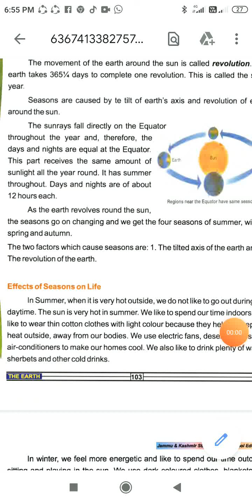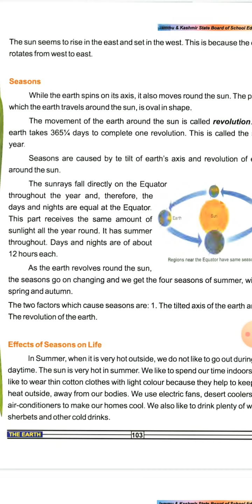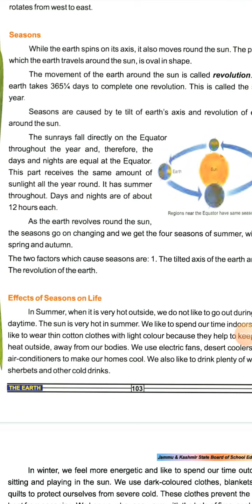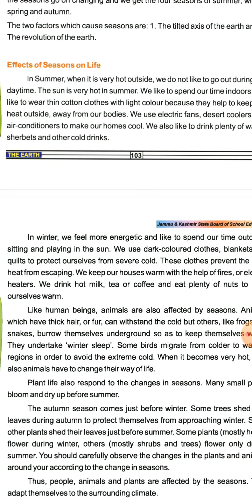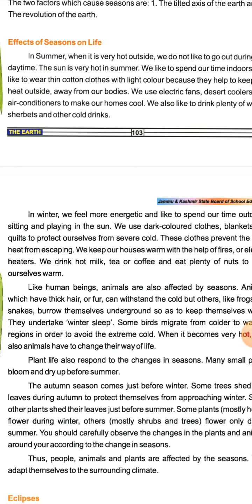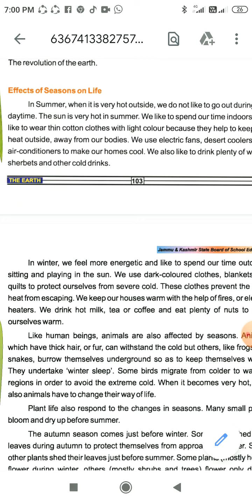Class_5th Subject_EVS Topic_The Earth part 3